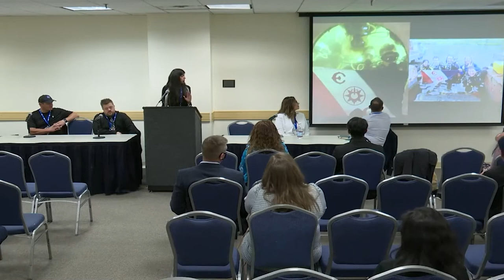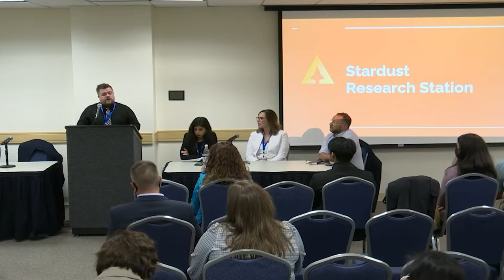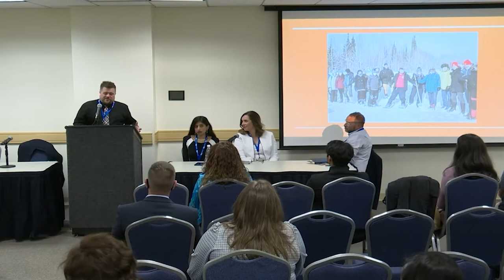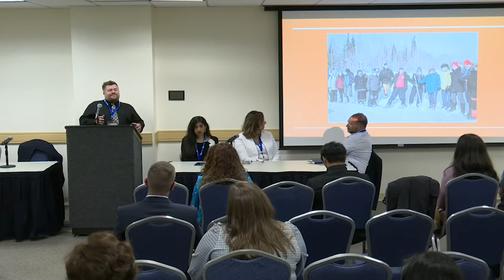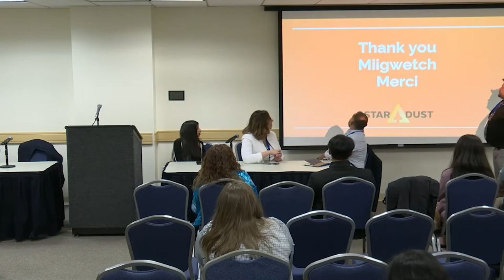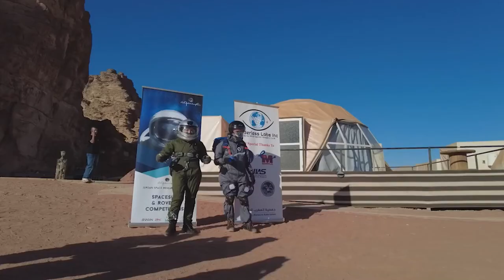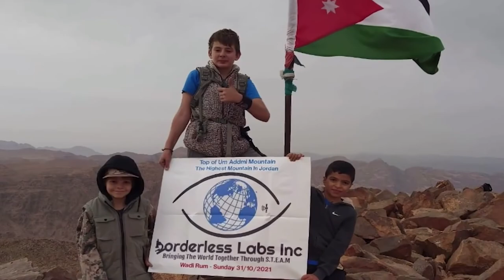The 2022 Humans to Mars Summit | T3 | The Critical Role of Analogs to Prepare for Mars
Recorded live at the 2022 Humans to Mars Summit

Moderator: Beth Mund (Casual Space | Host)
Jason Michaud (Stardust Technologies | Chief Executive Officer)
Dr. Shawna Pandya (Orbital Assembly Corporation | Director of Medical Research)
P.J. Marcellino (Analog astronaut | Documentarian)
Mac Makalwi (BORDERLESS LABS)